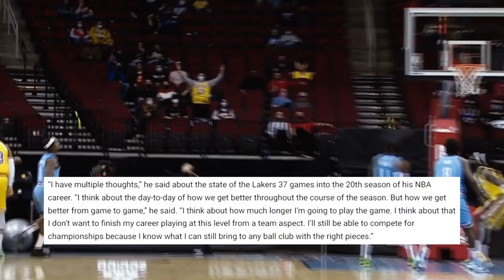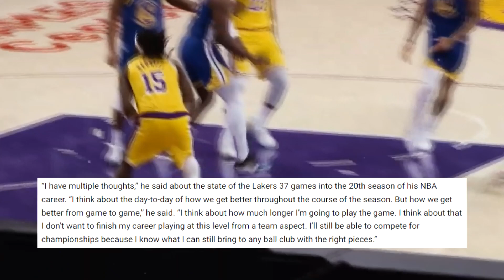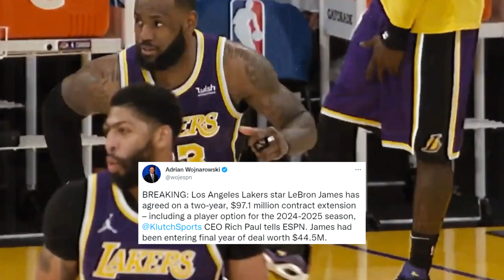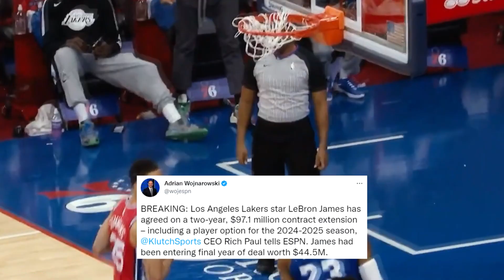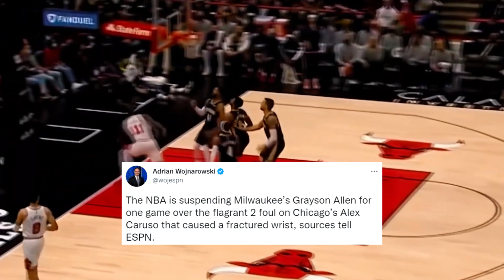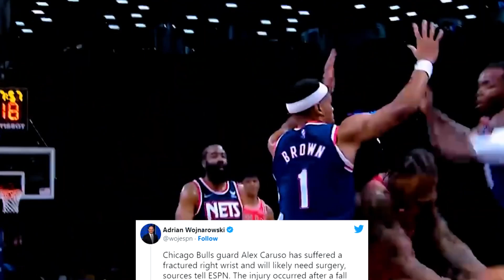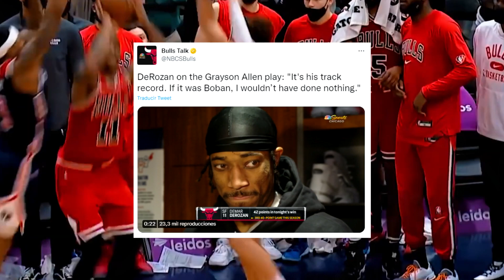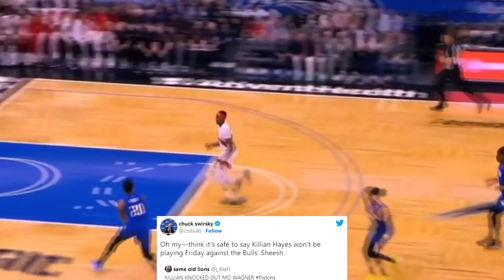LeBron James SE RETIRA? | Demar DeRozan ENFURECIDO | Killian Hayes NOQUEA a Moe Wagner -- NBA 2023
LeBron James SE RETIRA con Lakers? | Demar DeRozan ENFURECIDO VS Bucks y Grayson Allen | Killian Hayes NOQUEA a Moe Wagner -- NBA 2023